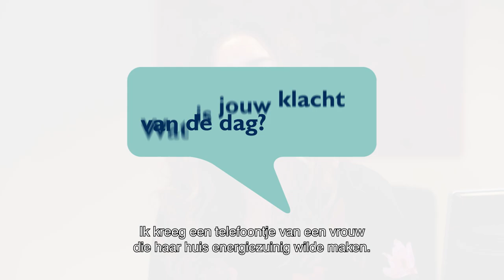Klacht van de Dag: Onduidelijke teksten op een overheidswebsite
Collega Natalia vertelt in deze Klacht van de Dag over een mevrouw die subsidie wilde aanvragen en dacht dat ze de voorwaarden op de website goed begrepen had. Toch kwam ze niet in aanmerking voor subsidie. Wil je weten hoe het zit? Kijk dan deze video.